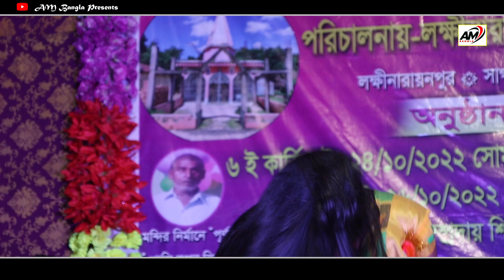O Mon Pagla Re || আলগা র‌‌ইল ঘরের দরজা || Kajol Gain || কাজল গাইন || অসীম সরকারের গান || am bangla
Song -  আলগা র‌‌ইল ঘরের দরজা
Singar - Kajol Gain
Band - Bhabher Hat Kajol Gain